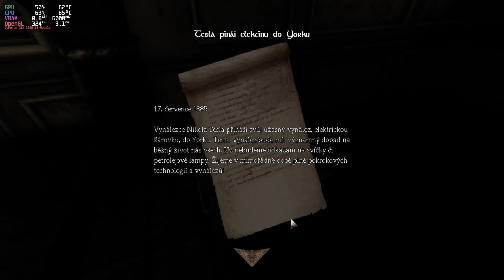Amnesia TDD Custom Story: Emma's Nightmare #2 / CZ let's play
Průchod custom story 'Emma's nightmare' pro Amnesia: The Dark Descent.
Část druhá.
Overlay v levém horním rohu je MangoHUD. Videa jsou zpravovány v Shotcut s občasnou pomocí GIMPu. Obsahuje-li video hudbu, která není ze hry, jedná se o licencovanou pod Creative Commons. Nahráváno pomocí OBS přes "window capture" a NVENC/CUDA.
HW/SW
CPU: i5 8300H
RAM: 24GB
GPU: GTX 1660 Ti GDDR6 6GB
OS: Arch Linux